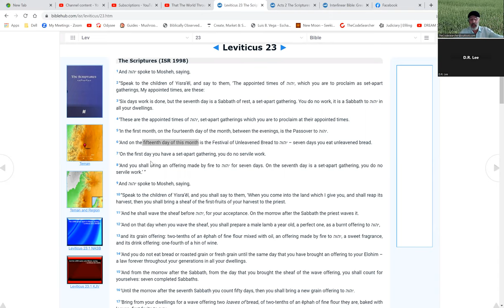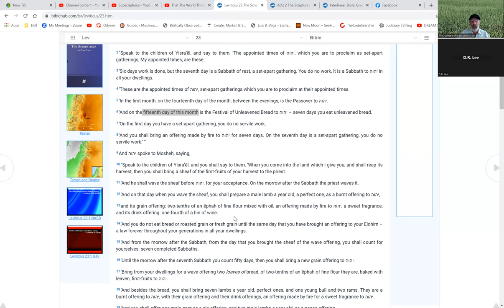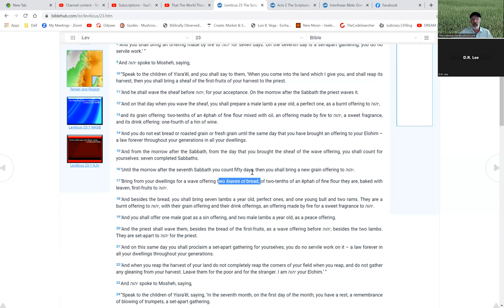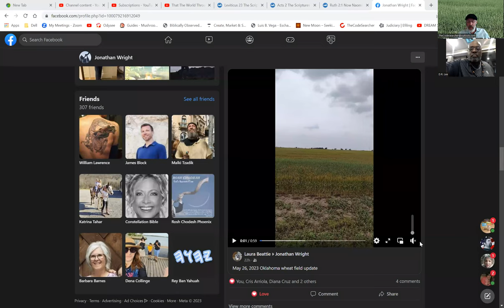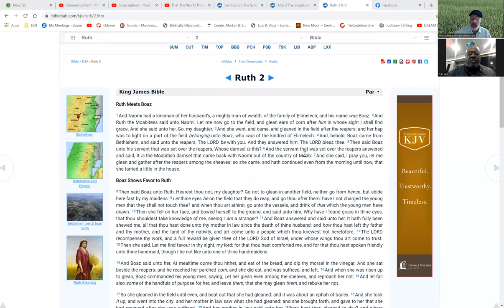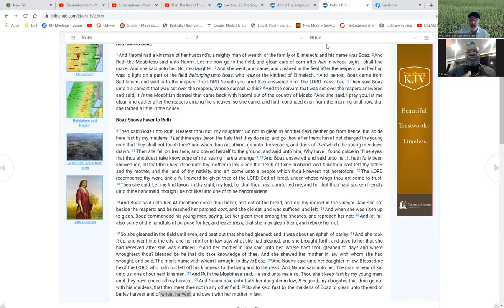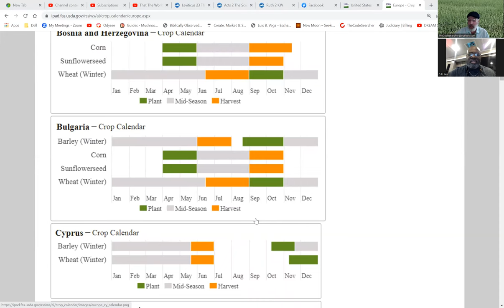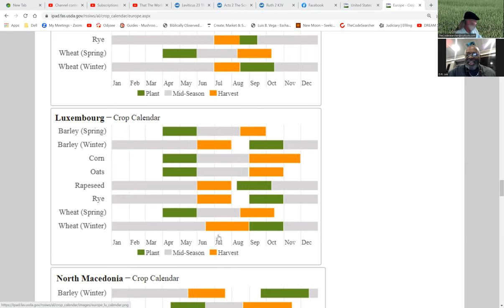Two Hebrew Brothers Discuss Shav'uot 2023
i sit down with my brother Darrell and talk about the Calendar , The Correct shabbat, and Shav'uot

Pentecost misnomer*

the last couple of videos jonathan speaks on the wheat and how The feast of weeks was preserved for 3500 years in the wheat cycle, hiding the true day of Shav'uot or  feast of weeks

you may have heard this greek word PENTECOST. did you know its actually a Misnomer?
The Feast is called Shav'out , or The feast of weeks.
some of you may be counting OMERS. did you know there is NO where in the scriptures that say to count OMERS. this comes from the TALMUD. this feast is about counting weeks not OMERS. stay tuned for a Revelation on the SECRET OF THE WHEAT.